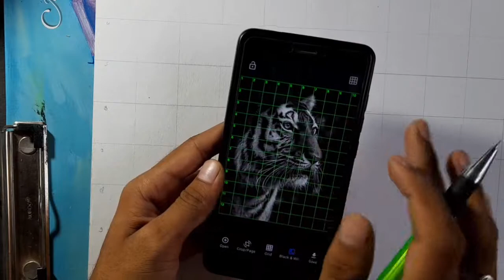How To Draw Tiger , Realistic Tiger Drawing | Step By Step Outline Tutorial 🔥😍